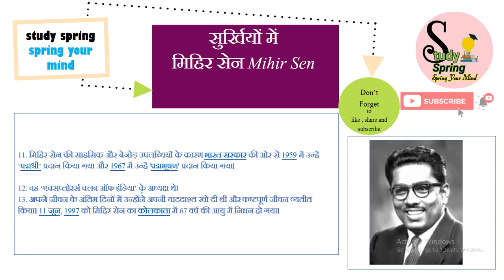मिहिर सेन की जीवनी || Biography of Mihir Sen